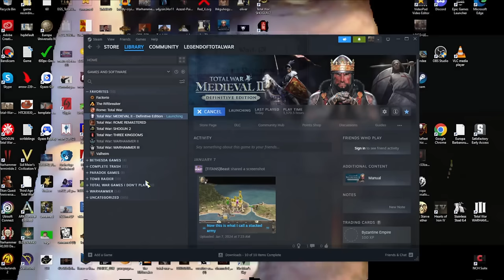Making a Papal Puppet State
Please only send campaigns on the verge of defeat or battles you can't win. Auto resolve wins won't be accepted. Modded campaigns are not currently accepted. Please only send campaigns/battles on large or ultra unit scale. Normal and small unit scale will not be accepted. Not currently accepting Realm of Chaos campaigns/battles.

Please keep in mind the volume of emails I receive and that not all disaster submissions will receive a response. I will try to get to as many as possible. Feel free to "bump" your email once every 24 hours by responding to your submission with bump. Do not resend the save file multiple times as it will clog up my inbox storage.

This link will show you where your save file should be located. Replace Legend with whatever your user ID is in documents.